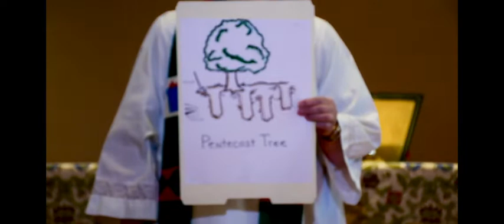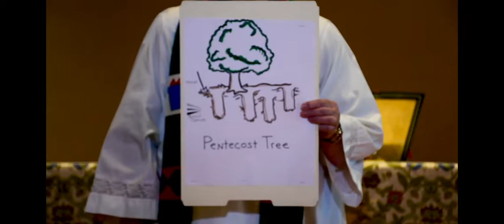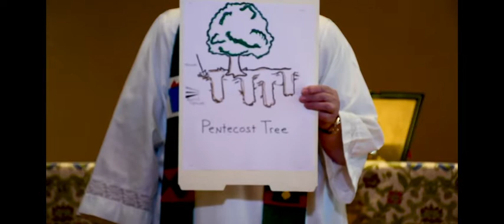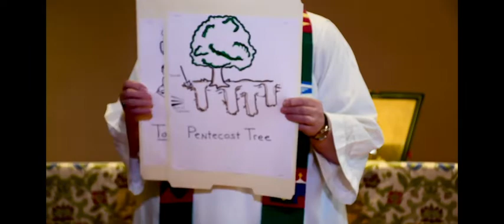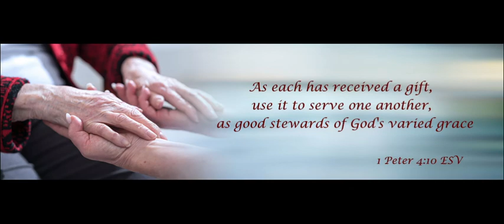St. Paul's Lutheran Church - New City, NY - Worship - October 24, 2021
Traditionally, the parable of the talents has been seen as an exhortation to Jesus' disciples to use their God-given gifts in the service of God, and to take risks for the sake of the Kingdom of God. These gifts have been seen to include personal abilities ("talents" in the everyday sense), as well as personal wealth.